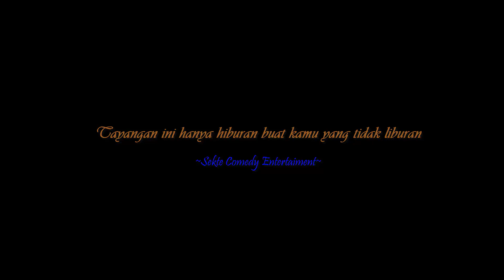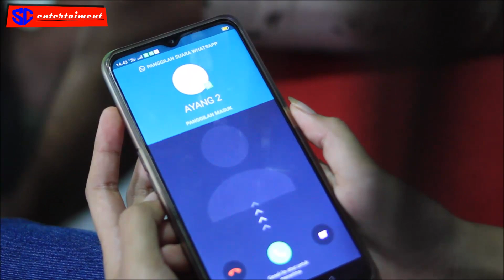ASUPAN BATINIAH | FILM PENDEK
Menceritakan perselingkuhan Mira dengan Hadi temannya Hendrik. Perselingkuhan itu ketahuan sejak pertama kali keperegok oleh Hendrik dan di situlah Hendrik mulai curiga sama Hadi yang tiba-tiba ada di rumahnya Mira, ternyata mereka sedang menikmati perselingkuhan.

Film pendek komedi ini hanyalah untuk hiburan semata, karena sifatnya yang segar dan humanis. Saksikan vidio ini sampai habis ya guys, semoga menghibur.

Judul: Selingkuh Sama Pacar Temanku
Editing: Rumah Produksi SC Entertaiment

Facebook: Sekte Comedy Entertaiment

AKTOR & IG
Hadi Anwar Mutha (@hadiam_20)
Mira Silalahi (@mirasn72)
Hendrik Ramadhan (@hendrik_ramadhan18)
Nurdiansyah (@nurdin71_badai)
Dila Puspita (@dila.puspitaa.7)

Endorsment IG @sektecomedy